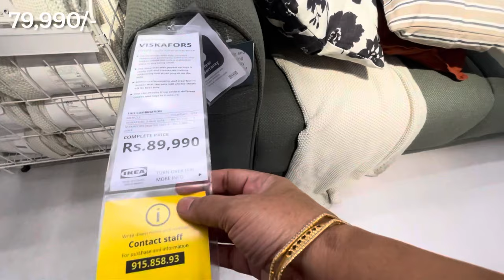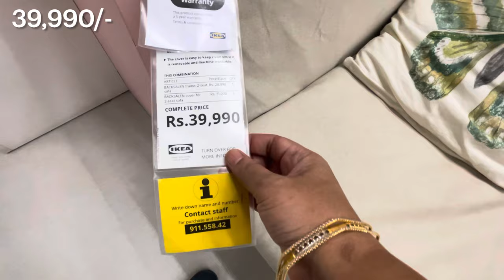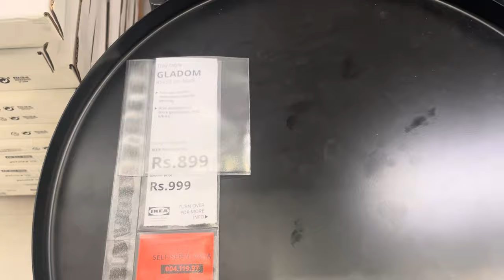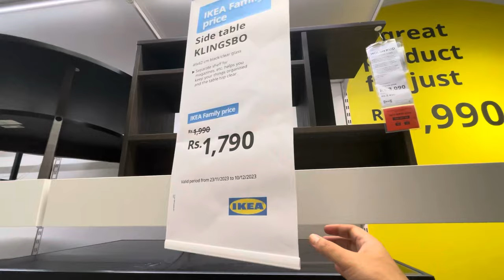Latest Sofa Sets & Sofa-cum-Beds with prices || IKEA Hyderabad || Zindagi Unlimited Telugu Vlogs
Links to my Kitchen products:

waffle maker:

Pans stand:

hand blender:

Microwave stand:

white rack

grinder cover

White stand